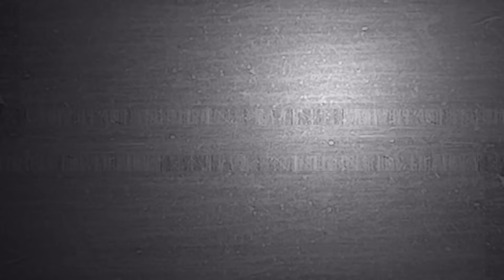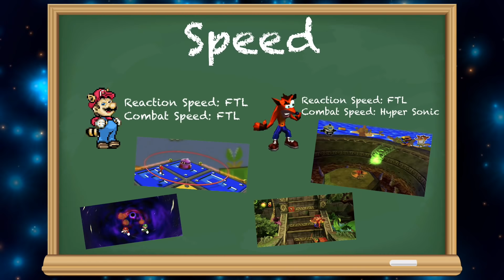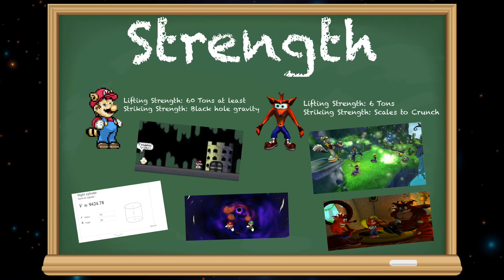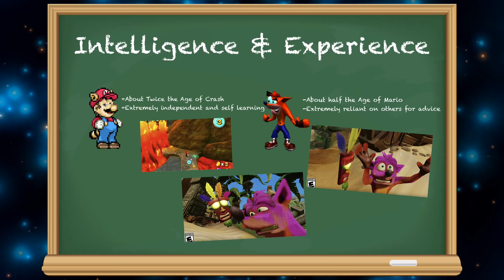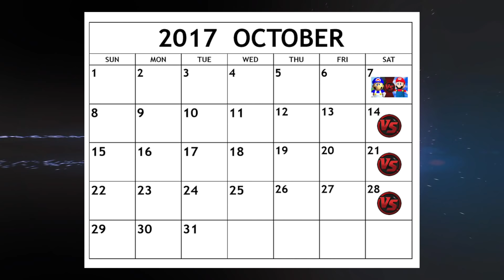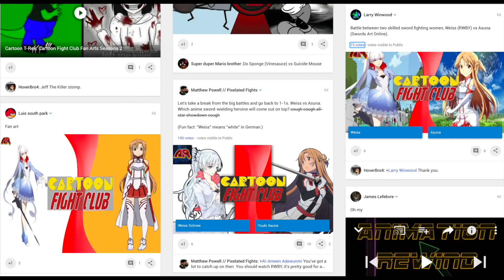MARIO vs CRASH BANDICOOT! (Nintendo vs Sony) Cartoon Fight Club Bonus Episode: 37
Mario vs Crash Bandicoot! AnimationRewind's CFC Bonus EP 31!

Super Mario Odyssey is an upcoming 3D platform video game developed and published by Nintendo for the Nintendo Switch, set for release worldwide on October 27, 2017.

Crash Bandicoot is a franchise of platform video games. The series was created by Andy Gavin and Jason Rubin during their tenure at Naughty Dog for Sony Computer Entertainment